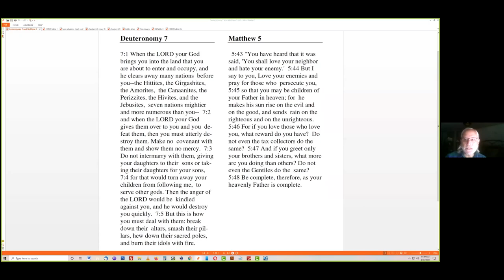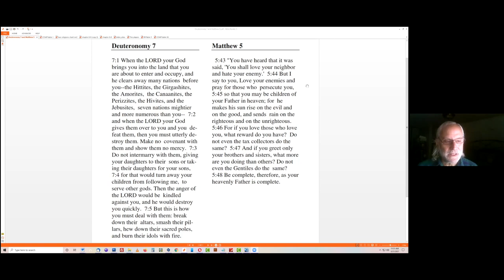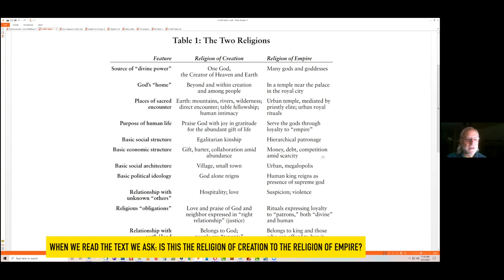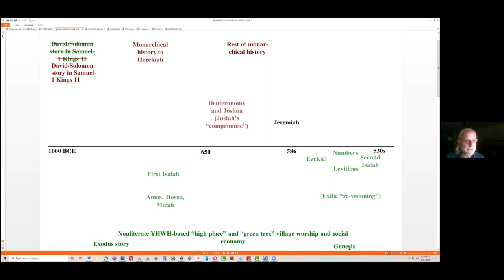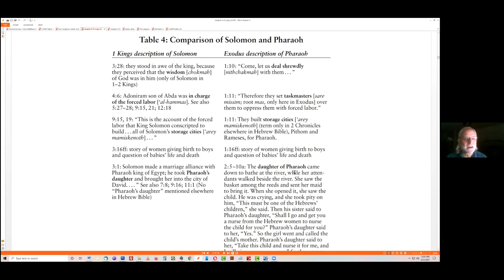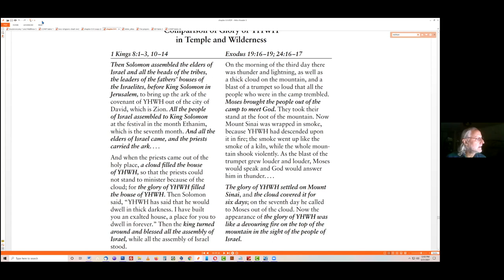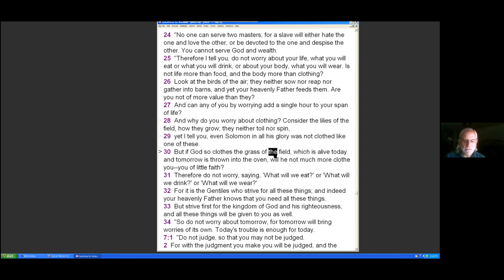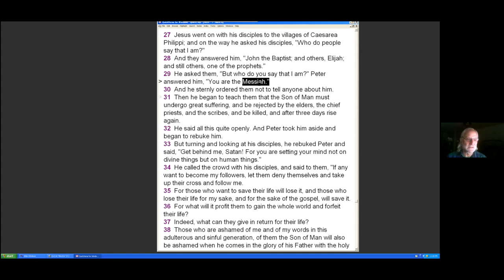Wes Howard Brook: Recognising and Resisting the Religion of Empire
Author and teacher Wes Howard Brook says a debate is raging throughout the Bible between two different forms of religion: the Religion of Creation and the Region of Empire.

These different understandings of religion, he says, sit on a spectrum. Jesus chose the Religion of Creation, and got himself crucified for it...